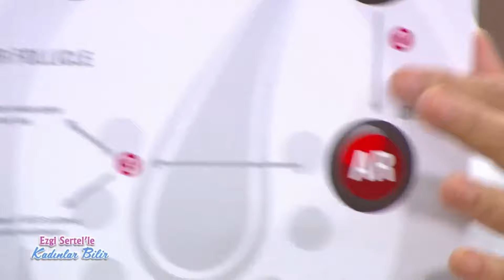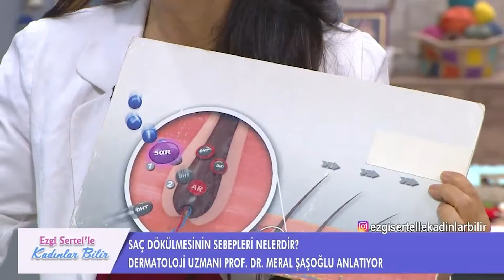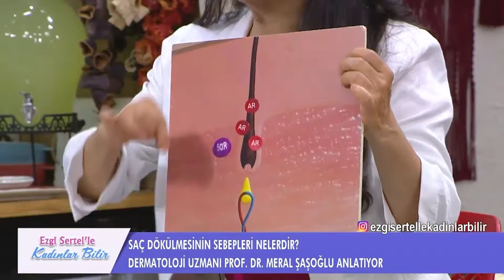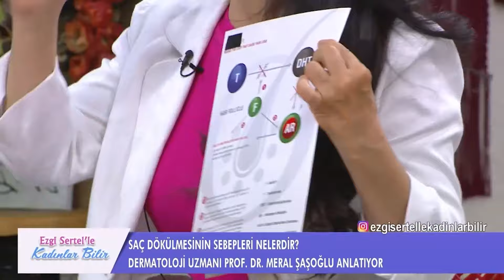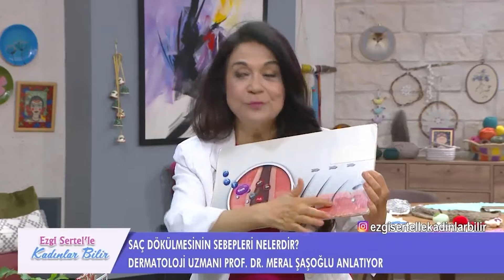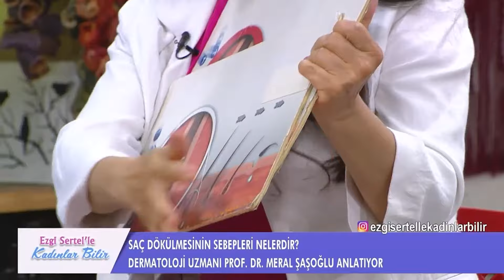Ezgi Sertel'le Kadınlar Bilir: Saç Dökülmesini Nasıl Önleriz?